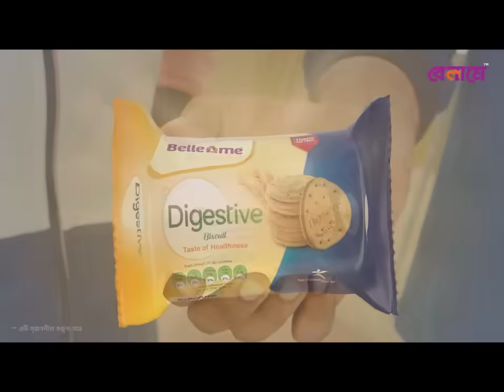কখন আদালতে তোলা হবে সাবেক বিচারপতি মানিককে? | Sylhet | Jamuna TV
Address:
Bangladesh.